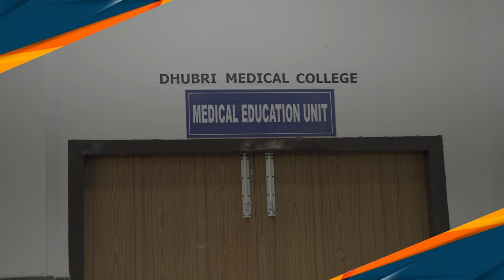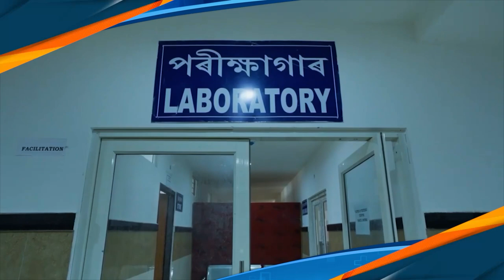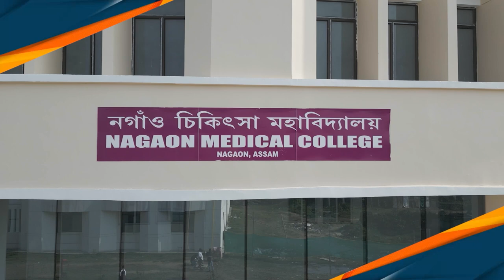Assam gets three medical colleges in one go! Check out exclusive details here!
Prime Minister Narendra Modi dedicated to the nation three Medical Colleges viz Nalbari Medical College, Nalbari; Nagaon Medical College, Nagaon; and Kokrajhar Medical College, Kokrajhar, built at a cost of about Rs. 615 crore, Rs. 600 crore and Rs. 535 crore respectively. Each medical college has an attached 500 bedded teaching hospitals with OPD/ IPD services including emergency services, ICU facilities, OT and diagnostic facilities etc. Each Medical College will have an annual intake capacity of 100 MBBS students.